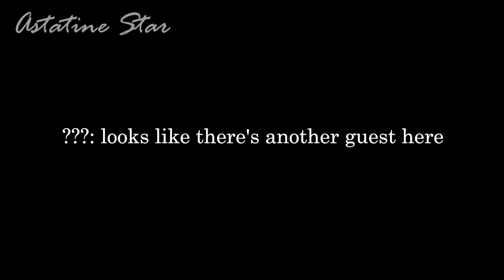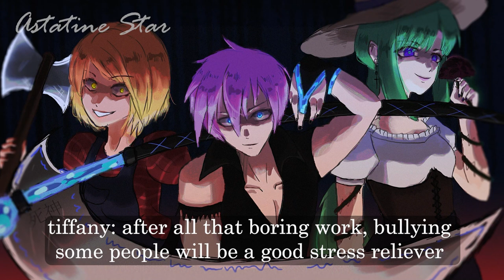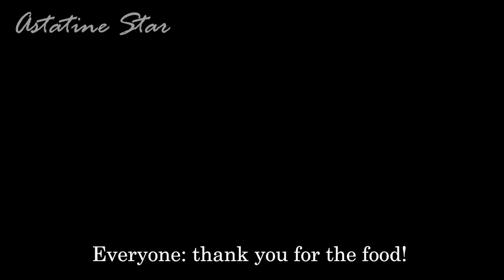[ PART 2 ] "The *Prince* expands his family" // ORIGINAL GCMM // gacha club mini movie ♡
tw: very slight blood, violence, emotional scenes

Continuing from the previous mini movie  we find out Mr tsukishiro is actually the father of S,
Sora and Mia try resolve this family issue but some encounter some uninvited quests

links:

playlist with all the previous movies ➷